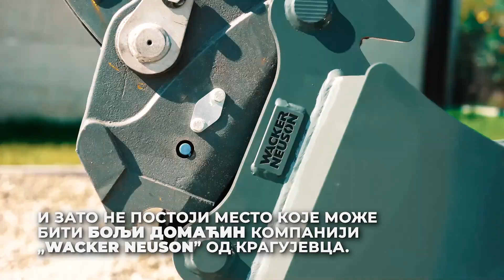Вучић: Крагујевац је одувек био град индустрије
Наш прелепи Крагујевац, срце Шумадије, одувек је био град индустрије, неретко генератор развоја целе Србије. И зато не постоји место које може бити бољи домаћин компанији „Wacker Neuson” од Крагујевца.

Оно што је за нас важно, то је увек број запослених. Са преко 600 запослених данас, очекујемо и надамо се да их буде преко 1.000 и много више.